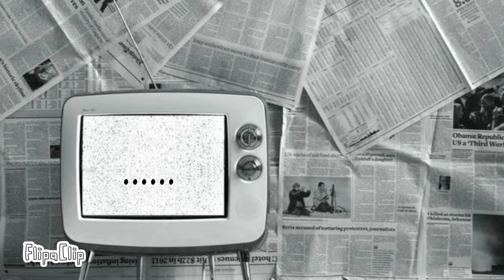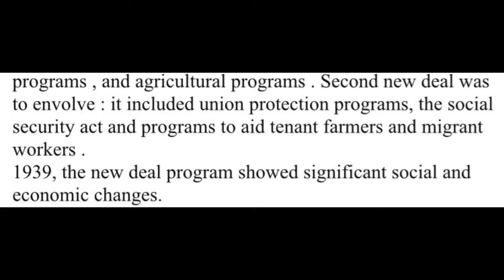The Influence and History of The Coca Cola.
Final Exam
American History and American Popular Culture

Lecturer Mrs Ulaya

American History A

American Popular Culture A

for The Great Depression I used the material in the previous class meeting

The Quiet Tragedy Behind John Stith Pemberton And The Invention Of Coca-Cola

How Quincy, Florida became the richest town per capita due to one man's shrewd business acumen and taste for fizzy drinks.